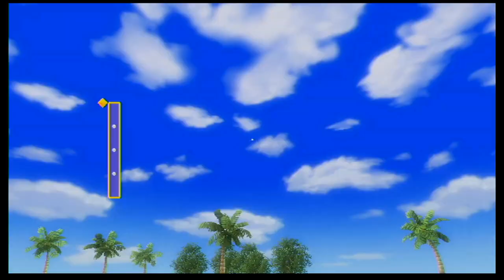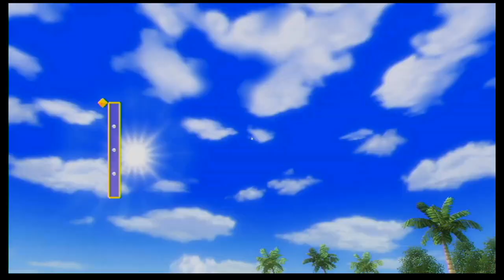Watch It All Unfold: Incredible Golf Moments From Wii Sports Resort and Club!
In this video, we're going to watch some incredible golf moments from Wii Sports Resort and Club!

From amazing eagles to mind blowing aces, we've got plenty of amazing golf moments to watch in this video. This video is a great way to get into golf, or to celebrate your recent golfing successes! So strap in, and let's watch some amazing golfing moments!

ADD ME ON Wii U AND NINTENDO SWITCH:
Wii U Nintendo Network ID: wiisportsfan2003